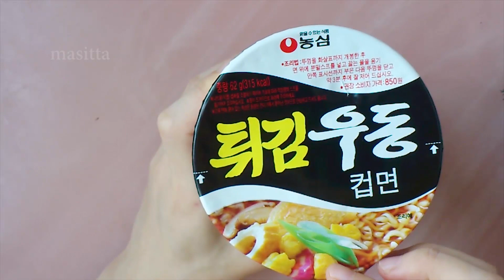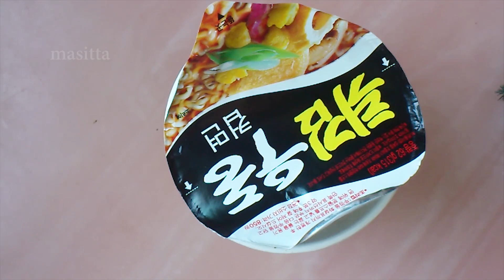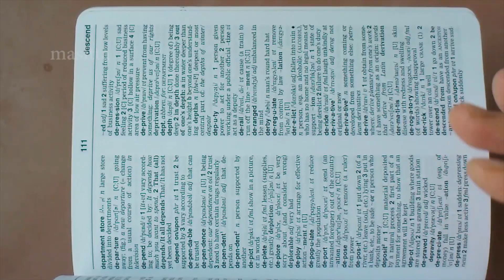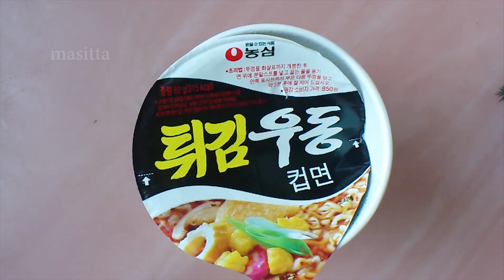튀김우동 라면먹방, 컵라면, deep-fried vegetable udon cup ramen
스프색깔이 갈색입니다.
마치 아파트단지내 놀이터에서 갓퍼온듯한 모래색~
우동의 향기가 스프내에 스며있었습니다.
우동답게 기름에 튀겨진 건더기가 있습니다.
면에도 우동의 냄새가 납니다.
smell good~  ^_^